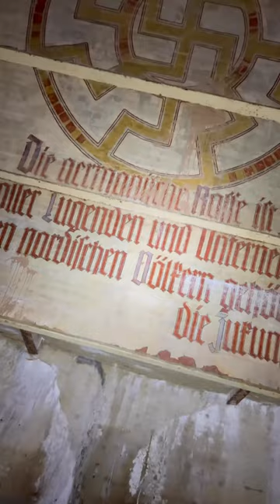Diesen NAZI BUNKER 🪖🇩🇪 kennt NIEMAND 🥸